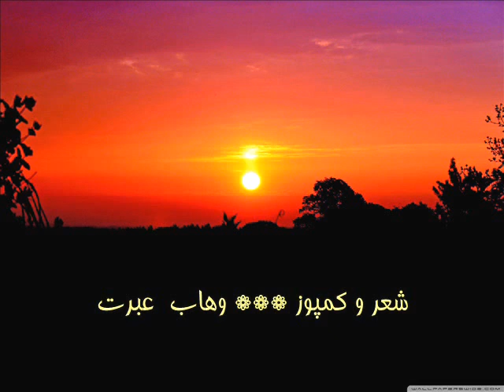Wahab Ebrat ** Mastam Mastam وهاب عبرت *** هستم هستم